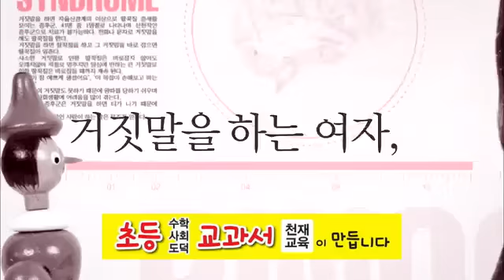04.11.2014] Pinocchio - Characters intro.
Source: SBS